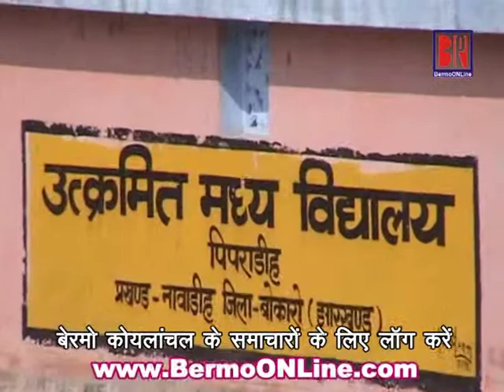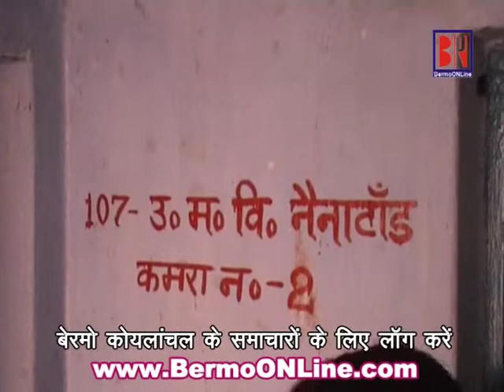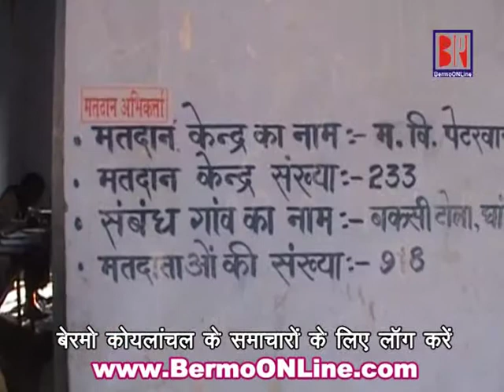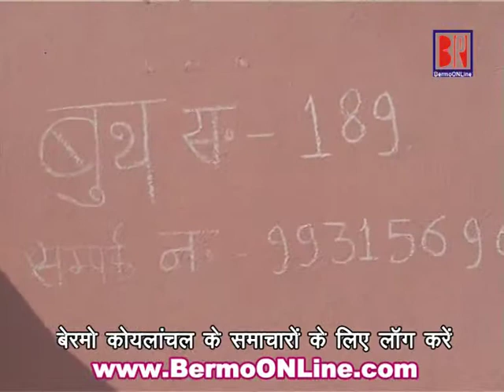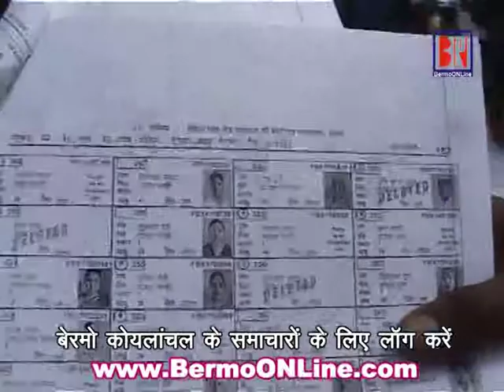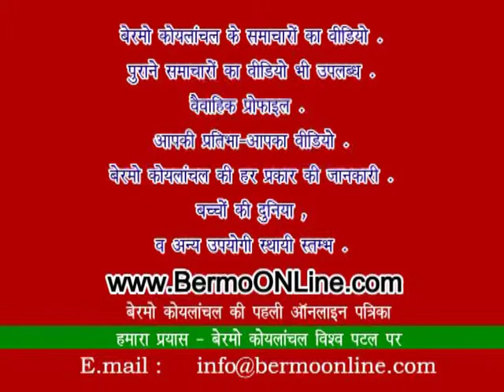Bermo Koylanchal - Pole in Gomia & Uparghat (Dumri) - 02.12.2009.mpg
गोमिया -  बेरमो कोयलांचल अंतर्गत गोमिया में दिनांक 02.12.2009  को सुबह हथियारों के साये में मतदान शुरु हो गया। सुबह सुबह जबरदस्‍त ठंड के बावजूद मतदाताओं की कतार देखी गई। डुमरी विधानसभा क्षेत्र के पिलपिलो और उपरघाट के इलाके में भी मतदान के प्रति लोगों का काफी रुझान देखा गया। सुबह से ही लोग मतदान केन्‍द्रों पर इकट्ठा होने लगे थे। मतदातों ने कई शिकायतें भी दर्ज की जिसमें मतदाता कार्ड रहने के बावजूद, निर्वाचन आयोग द्वारा मतदान केन्‍द्र में आबंटित मतदान सूची में नाम न होना शामिल है। कई जगहों पर तो तीन बजे के बाद भी लम्‍बी कतारें देखी गईं। माओवादियों द्वारा चुनाव बहिष्‍कार की घोषणा के बावजूद झुमरा पहाड़ एवं उसके निकटवर्ती उग्रवाद प्रभावित क्षेत्रों में जिला प्रशासन ने सुरक्षा की कड़ी व्‍यवस्‍था की थी। यहां दस कंपनी से ज्‍यादा बीएसएफ,  केन्‍द्रीय रिजर्व पुलिस बल, एसटीएफ,  झारखंड सशस्‍त्र पुलिस के जवान अति संवेदनशील क्षेत्रों में तैनात थे। इसके अलावा सेना के दो हेलिकॉप्‍टर भी इन क्षेत्रों में लगातार उड़ान भर रहे थे। मतदान केन्‍द्रों की निगरानी के लिए लगभग 87  छोटे बड़े वाहनों को लगाया था तथा पूरे गोमिया प्रखंड को आठ सेक्‍टर में बांट कर आठ वरीय दंडाधिकारी व चार वरीय जोनल दंडाधिकारी नियुक्‍त किये गये थे। प्रखण्‍ड के 177  मतदान केन्‍द्रों में 177 X 4  मतदान कर्मचारी लगाये गये थे। सरकारी एवं स्‍वयं सेवी संस्‍थाओं से संबंधित स्‍वास्‍थ्‍य विभाग की देखरेख में दस से ज्‍यादा एम्‍बुलेंस को आपात स्थिति के लिए रखा गया था।

Follow BERMOonline on FACEBOOK, INSTAGRAM, TWITTER, LINKEDIN
Ram Krishna Adya
Raju Adya